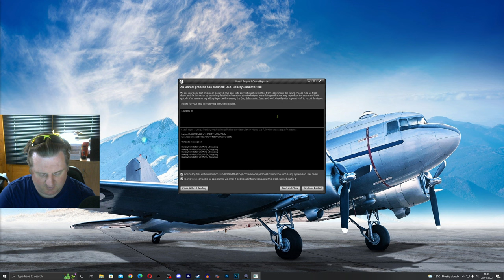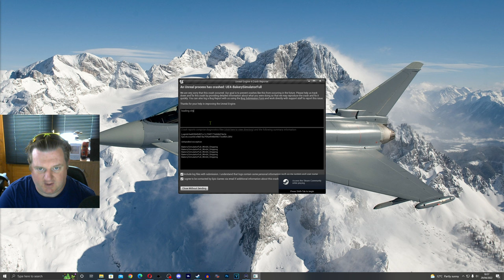ep3 NEW Truck + Upgrading Premises to Tier 2 in Bakery Simulator (Full Game)